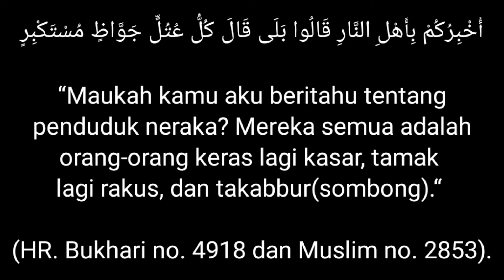TUTORIAL PEMBUATAN POC (PUPUK ORGANIK CAIR) AMPAS BUAH || HOW TO MAKE ORGANIC LIQUID FERTILIZER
Air cucian beras itu dipercaya dapat membuat tanaman tumbuh subur, berdaun hijau, bunga dan buahnya banyak.
Dilansir dari laman Pukpuk Lahan, air cucian beras memang mengandung sejumlah nutrisi tapi akan menjadi lebih bagus lagi kalau diolah dulu menjadi pupuk organik cair (POC) sebelum diberikan pada tanaman.
Manfaat air cucian beras untuk tanaman ini pada dasarnya berasal dari unsur hara dan mikroorganisme yang bekerja mengurai bahan-bahan organik seperti karbohidrat, selulosa, dan lainnya.
Manfaat Air Cucian Beras untuk Tanaman Lebih Subur
Pada dasarnya, air bekas cucian beras merah, beras putih, beras hitam, dan sejenisnya berkhasiat untuk tanaman.
Air cucian beras mengandung MOL (mikroorganisme lokal), yakni jenis bakteri yang menguntungkan, bahkan mampu melindungi tanaman dari serangan penyakit. Berikut manfaat air cucian beras untuk tanaman yang perlu diketahui lebih lengkap.
Membantu meningkatkan metabolisme tanaman
Membantu penyerapan unsur hara menjadi lebih optimal
Membantu merangsang pembungaan, pembentukan biji dan buah
Membantu merangsang pertumbuhan vegetatif tanaman, seperti daun, tunas, dan cabang
Membantu pembentukan klorofil dan menjadikan daun-daun tanaman tampak lebih hijau
Membantu merangsang pertumbuhan akar tanaman karena adanya vitamin B1
Membantu meningkatkan daya tahan terhadap serangan penyakit
Membantu meningkatkan kualitas hasil panen baik jumlah, ukuran maupun rasanya
Membantu mempercepat adaptasi pada saat tanaman baru dipindahkan, jadi tanaman tidak mudah stres

kocor POC jambu kristal,

Tutorial tabulampot, cara tanam jambu air madu, jambu air madu deli,